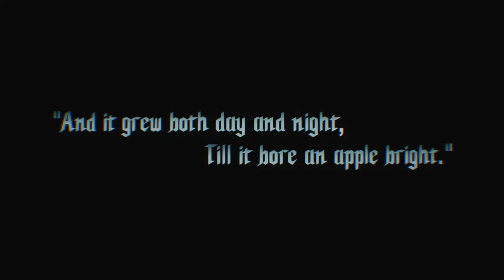Devil May Cry 5 - Mission 0 : Prologue ( Gameplay - NO COMMENTARY )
HD Gaming